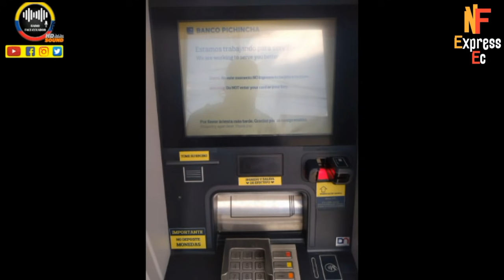SIGUEN PROBL3M4S EN BANCO PICHINCHA CLIENTES RECL4MAN SU DINERO RFE TV